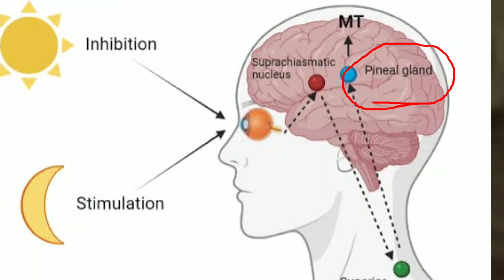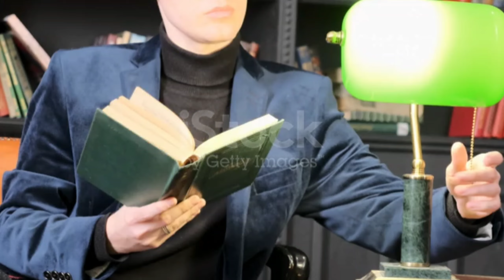क्यो आती है नींद पढ़ते समय और इसे कैसे दूर करें? TIPS TO AVOID SLEEPING WHILE STUDING need se kaise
padhte samay neend se kaise bache,
padhte samay neend kyon aati hai,
padhte samay neend aati hai,
padhte samay neend aaye to kya kare,
padhte samay neend na aaye iske liye kya karen,
padhte samay neend ko kaise bhagaye,
padhte samay neend se kaise bache by khan sir,
padhte samay neend se kaise bache by sandeep maheshwari,
padhte samay neend aaye to kya karna chahie,
padhte samay neend aane ka karan,
padhte samay neend aaye to kya karen khan sir,
padhte samay neend kyon aati hai by khan sir,
padhte samay neend na aaye kya karen,
padhte samay neend na aane ka tarika,
padhte samay neend na aaye iske liye kya karna chahie,
padhte samay neend na aaye aisa kya karen,
padhte samay agar neend aaye to kya karen